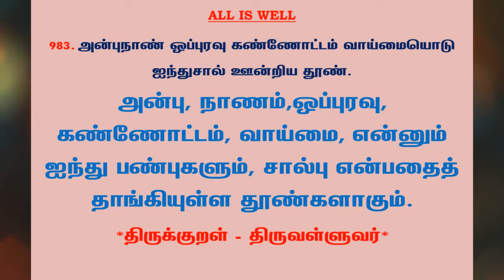#1113 | தினம் ஒரு திருக்குறள் - குறள் 983 | Kural 983 - Daily One Thirukkural